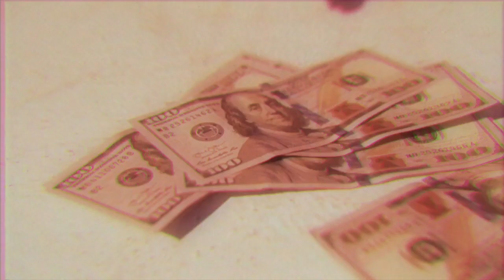Modern Slavery - Huncho Jack, Travis Scott, Quavo | Devin Pornel Choreography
Starting this new year off trying to do something a little different than I'm used to.

Choreography: Devin Pornel
Concept: Devin Pornel
Film: Kirk Saechao
Edit: Nick Kim
Dancers: Carlo Darang, Chris Martin, Kevin Nguyen, Selene Haro, Charina Madrid, Dea Nguyen, Mikey Mesina, Robbie Mesina, Marvin Ocampo, Kiko James, Jason Patio, Brian Carranza, Kj Estudillo
Special Thanks: Athena Mesina and Chris Martin